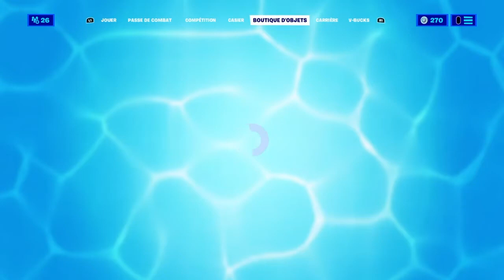FORTNITE emplacement des reliques de la semaine 3 !